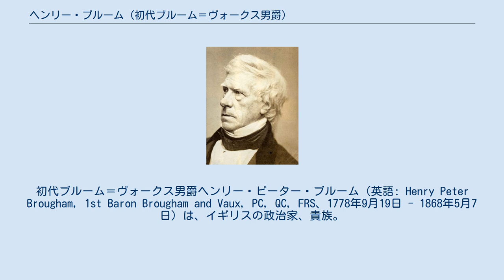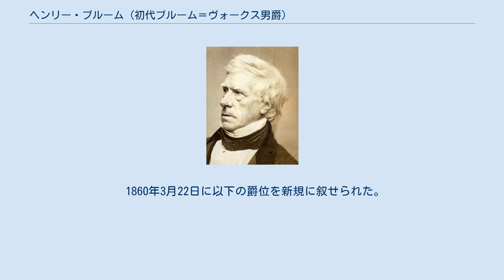ヘンリー・ブルーム (初代ブルーム＝ヴォークス男爵)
初代ブルーム＝ヴォークス男爵ヘンリー・ピーター・ブルーム（英語: Henry Peter Brougham, 1st Baron Brougham and Vaux, PC, QC, FRS、1778年9月19日 - 1868年5月7日）は、イギリスの政治家、貴族。
1810年にホイッグ党の庶民院議員に当選して政界入りし、1830年から1834年にかけての第2代グレイ伯爵チャールズ・グレイを首相とするホイッグ党内閣に大法官(貴族院議長)として入閣し、第一次選挙法改正法案の貴族院通過に尽力した。
姓名はブルーアムとも表記される。
 スコットランド・エディンバラ・カウゲートにイングランド・ウェストモーランド・ブルーム・ホールを本拠とする地主ヘンリー・ブルームとその妻エレノア(旧姓セイム)(Eleanor Syme)の長男として生まれる。
 エディンバラ高校(Edinburgh High School)を経てエディンバラ大学へ進学。
1803年には王立協会フェローとなる。
1808年にはリンカーン法曹院で学び、法廷弁護士となる。
 1810年にキャメルフォード選挙区から選出されてホイッグ党所属の庶民院議員となったが、1812年の選挙で議席を失った。
以降数年にわたって議会に議席をもたなかったが、1815年にウィンチルシー選挙区から選出されて庶民院議員に復帰し、1830年までこの選挙区から選出された。
1830年にはナレスバラ選挙区とヨークシャー選挙区と選挙区を変えながら1830年の叙爵まで庶民院議員を務めた。
 所得税廃止、奴隷制廃止、過酷な刑罰の廃止、労働者階級への教育の普及などを主張し、ホイッグ左派として知られた、 党内では党首の第2代グレイ伯爵チャールズ・グレイの側近であり、1830年11月22日にグレイ伯を首相とするホイッグ党政権が発足すると、連合王国貴族爵位ウェストモーランド州におけるブルームのブルーム＝ヴォークス男爵(Baron Brougham and Vaux, of Brougham in the County of Westmorland)に叙されて貴族院議員に列するとともに、大法官に任じられた。
当時の大法官は貴族院議長の役割も果たしており、第一次選挙法改正法案の貴族院通過に尽力した。
 1834年のグレイ伯の辞任とともに辞職した。
以降は政治的影響力を弱めた。
 息子がなく、1830年創設のブルーム＝ヴォークス男爵は廃絶濃厚だったので、1860年には弟ウィリアムを特別継承者(special remainder)とする連合国貴族爵位ウェストモーランド州におけるブルームおよびカンバーランド州におけるハイヘッド城におけるブルーム＝ヴォークス男爵に叙せられた。
 1868年5月7日にフランス・カンヌで死去した。
死去とともに1830年創設のブルーム＝ヴォークス男爵位は廃絶した。
1860年創設のブルーム＝ヴォークス男爵位は弟ウィリアムが継承した。
 1830年11月22日に以下の爵位を新規に叙せられた。
 1860年3月22日に以下の爵位を新規に叙せられた。
 1819年4月1日にトマス・イーデン(第3代準男爵サー・ロバート・イーデンの次男)の娘メアリー・アン・イーデン(Mary Anne Eden, 1785年-1865年)と結婚。